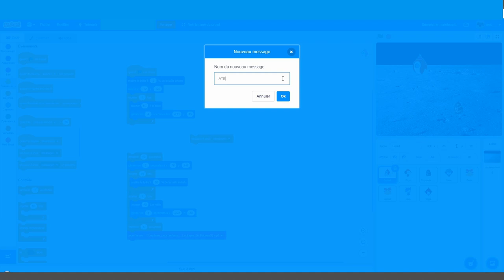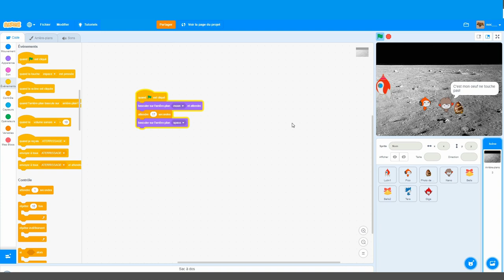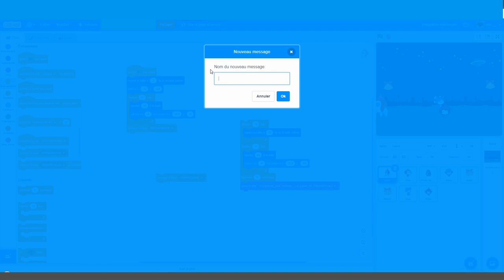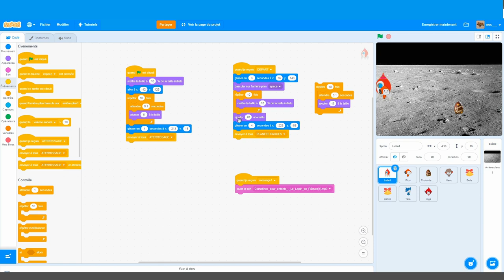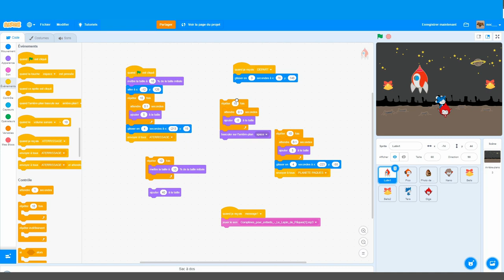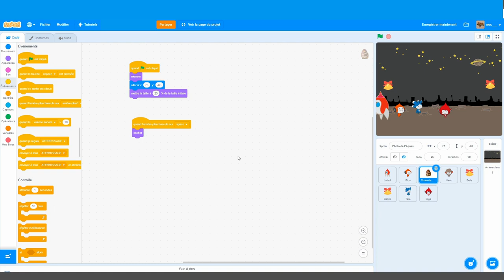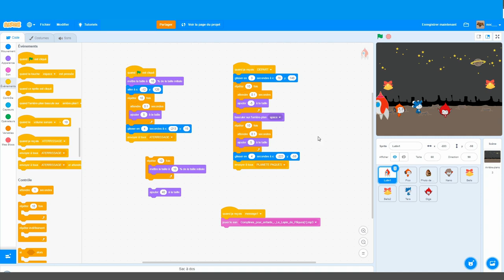Coup de pouce Scratch - 3 - Balade astrale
Vidéo d'aide personnalisée sur un projet Scratch d'élève.

-- Niveau débutant --

Notions abordées :
- Utiliser des messages pour synchroniser les actions des lutins
- Différencier le script d'initialisation du lutin de ses scripts d'actions
- Changer d'arrière-plan
- Utiliser des boucles de répétition d'actions
- Modifier la taille d'un lutin